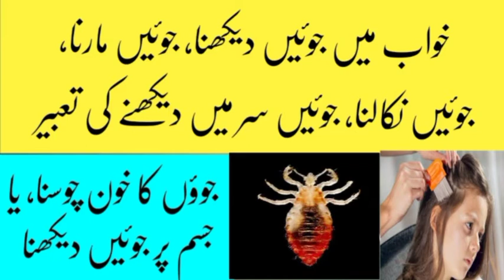khwab mein joon dekhna/ khwab mein joon marna/ khwab mein joon nikalna/ lice in dream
khwab mein joon dekhna ki tabeer

khwab mein joon marna ki tabeer

khwab mein joon nikalna ki tabeer

khwab mein joon balon mein dekhna ki tabeer

khwab mein joon ka khoon choosna ki tabeer

khwab mein joon kapron pe dekhna ki tabeer

khwab mein joon jism pe dekhna ki tabeer

khwab mein joon dekhna kesa hai

khwab mein joon marna kesa hai

khwab mein joon nikalna kesa hai

khwab mein joon balon mein dekhna kesa hai

khwab mein joon ka khoon choosna kesa hai

khwab mein joon kapron pe dekhna kesa hai

khwab mein joon jism pe dekhna kesa hai

sapne mein joon dekhna kesa hai

sapne mein joon marna kesa hai

sapne mein joon nikalna kesa hai

sapne mein joon balon mein dekhna kesa hai

sapne mein joon ka khoon choosna kesa hai

sapne mein joon kapron pe dekhna kesa hai

sapne mein joon jism pe dekhna kesa hai

joon khwab mein dekhna

joon khwab mein marna

joon khwab mein nikalna

joon khwab meinn balon mein dekhna

khwab mein lice dekhna

khwab mein lice marna

khwab mein lice nikalna

lice in dream

interpretation of lice in dream